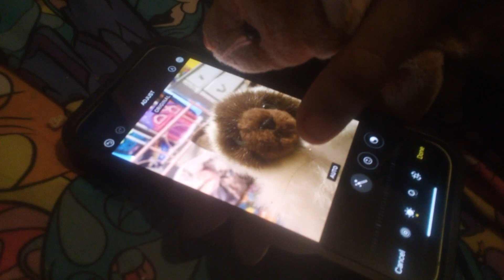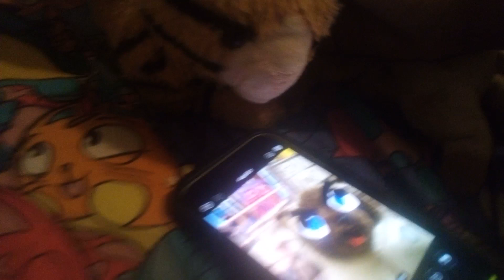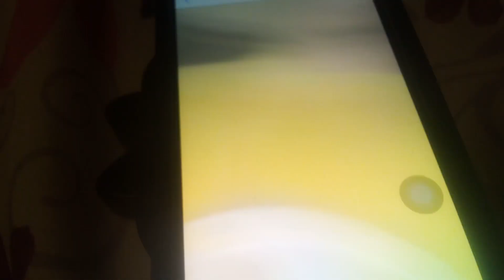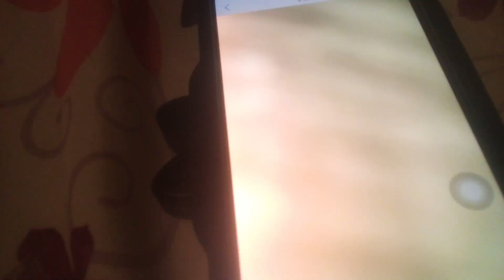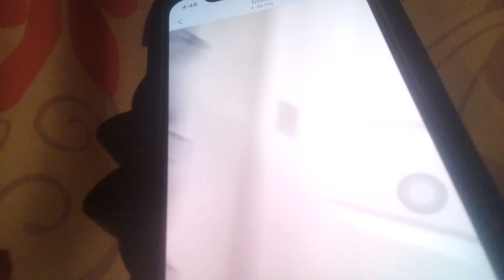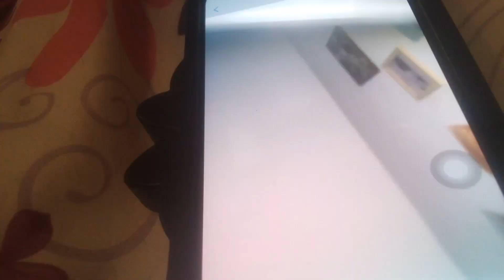Beanie Babies: Oh My God, Snip 🤬🤬🤬🤬🤬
*OH MY GOD, SNIP*